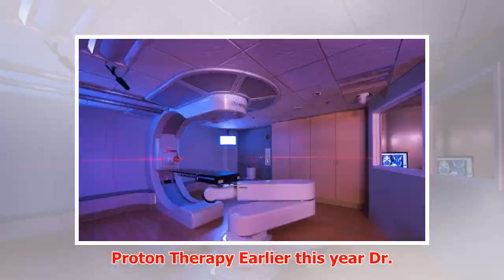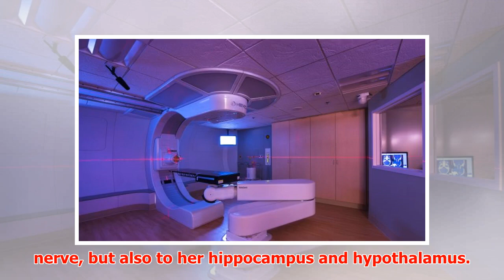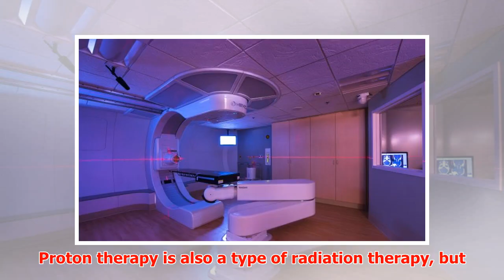Treating Tricky Cancers With Fewer Side Effects Using Proton Therapy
► Treating Tricky Cancers With Fewer Side Effects Using Proton Therapy Earlier this year Dr. Rhea Biru...